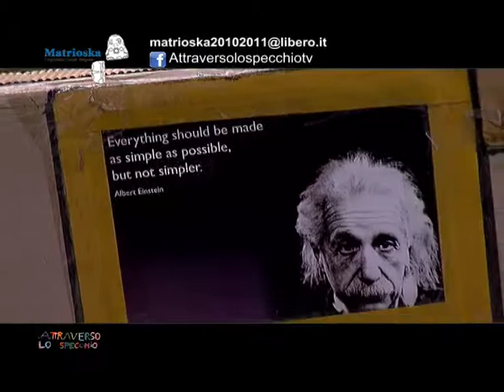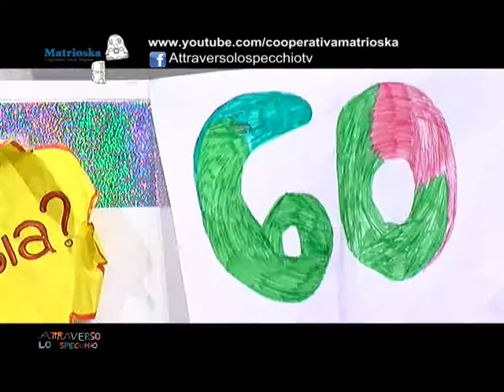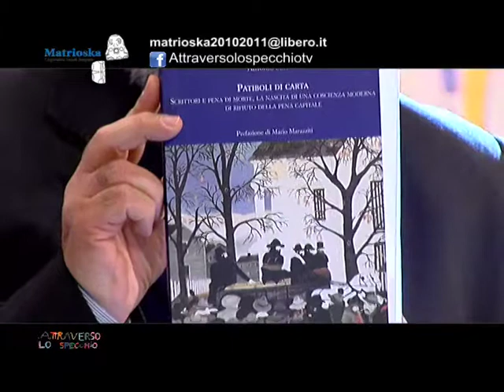Attraverso lo specchio - parte seconda 18 febbraio 2018 - trasmissione televisiva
PARTE SECONDA

ATTRAVERSO LO SPECCHIO
puntata n. 12 edizione 2017/2018
(puntata n. 62 dell'intero ciclo)

LA NUOVA TELEVISIONE è RICOMINCIATA.
la televisione della Gioia...
per il superamento della televisione del dolore

alle ore 21.30 circa
su GOLD TV
(canale 17 digitale terrestre Lazio)

in replica
Lunedì 19 Febbraio 2018
alle ore 10.20 circa

alle ore 18.00

Pena di morte nel mondo e diritti violati
Concetto di morte e di malattia nel mondo moderno
Didattica per il superamento della "cultura dello scarto"

Turismo senza barriere e senza pensieri
Incontri e scambi nella diversità culturale
Fotografia come diritto alla propria immagine

Musica on the road e metamorfosi artistiche
Previsioni del tempo tra ironia e sogni ad occhi aperti

in studio:
- Antonio SALVATI, Comunità di Sant'Egidio di Roma - docente lingua italiana Scuola Superiore

- Maria Luisa CICCONI, Ideatrice Associazione Culturale "Laboratorio 104" - Responsabile eventi e comunicazione

- Antonella FUSCO, Guida turistica autorizzata

- Beatrice Rufelli, Tecnico della Riabilitazione Psichiatrica - "Casa Johnny e Casa Mary" di Paliano (FR)

Dal vivo suona e canta Carlo Picone leader storico del gruppo INVERSO
accompagnato dal sax di Vincenzo Citriniti

Da non perdere il METEO dell'eccentrico Colonnello Sergei Maksimau con la sua collaboratrice Olga Tsikhamirava

Conducono in studio: Giovanni Sansone e Francesca Tulli, con la collaborazione di Mascia Kachan e Sebastiano Alfei